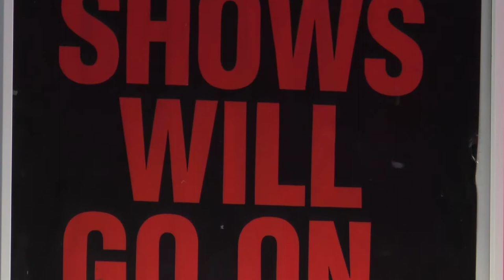The Buxton Opera House Lights It In Red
Last night volunteers from the Buxton Opera House came together to light the Opera House in red.
The Light It In Red campaign is about highlighting the broad range of venues and event spaces across the country that are in danger of never coming back.
One volunteer, Jamie Jorden said, “It’s good to let people know that the theatre is not just a beautiful building but also supports hundreds of small businesses and freelancers, many of whom are from the Derbyshire High Peak.
The governments’ £1.57 Billion is very welcome but much more will be needed to save the industry and wonderful places like this.”
High Peak Theatre Trust is a registered charity and faces a constant challenge to operate a Grade II Listed building with all its beautiful, but difficult, quirks.
In 2017/18 it cost well over £1million just to keep the doors open. The Theatre trust earns 34% of its income from the sale of tickets, but the remainder must be found from other sources.

A grant from High Peak Borough Council helps, but the theatre also relies on the generous support of individuals, corporate sponsors, and donors to help it deliver a fabulous selection of shows throughout the year.
The images from this event are a free for all news agencies to use in connection with this story.